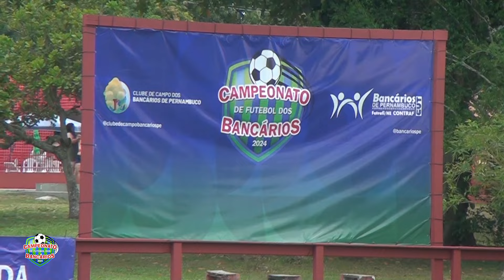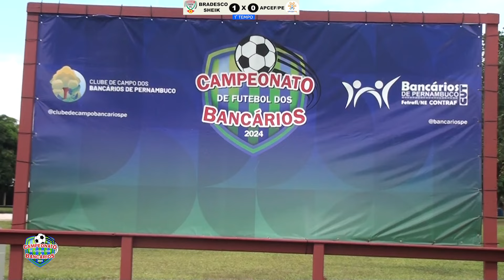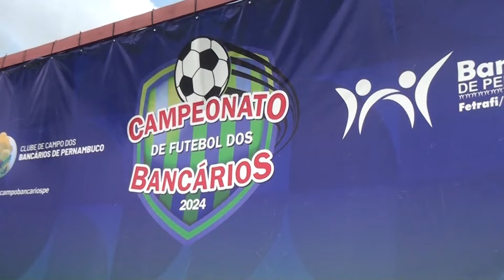Bradesco Sheik x APECEF PE - Edição 2024 ⚽️